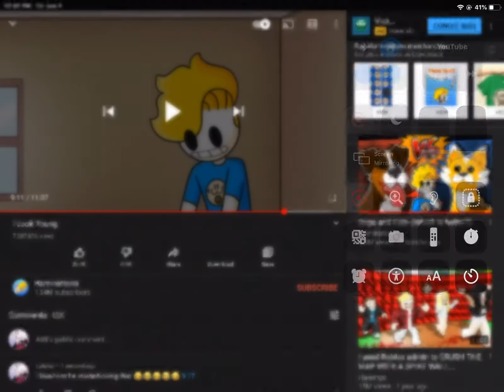The funny part of haminations for haminations